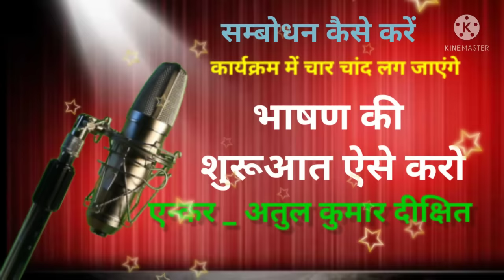मंच पर भाषण की शुरूआत कैसे करें / मंच पर सम्बोधन कैसे करें / मंच संचालन कैसे करें /